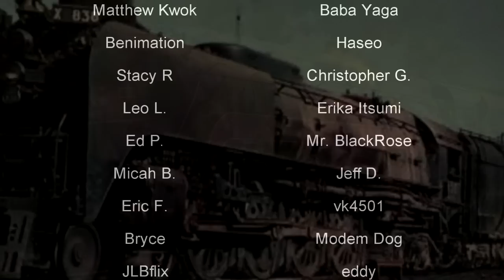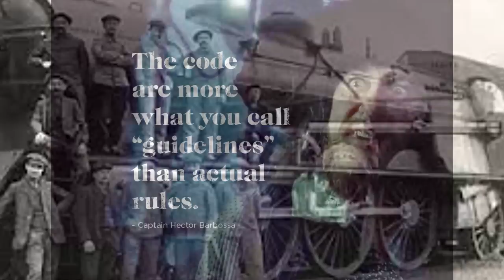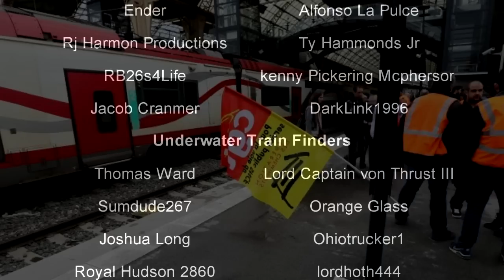French Railroaders Were Passive-Aggressive as all heck | History in the Dark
At certain points, a worker's strike is not an unreasonable option. But what if you literally aren't allowed to do that? Well, obviously, you follow the rules WAY MORE than anyone reasonably expected.

0:00 - Intro
1:03 - The Backstory
4:00 - The "Strike"
7:14 - The Result

"Under nationalization, French railroad strikes were forbidden. Nonetheless, railroad workers found other ways of expressing their grievances. One French law requires the engineer to assure the safety of any bridge over which the train must pass. If after a personal examination he is still doubtful, then he must consult other members of the train crew. Of course, every bridge was so inspected, every crew was so consulted, and none of the trains ran on time."